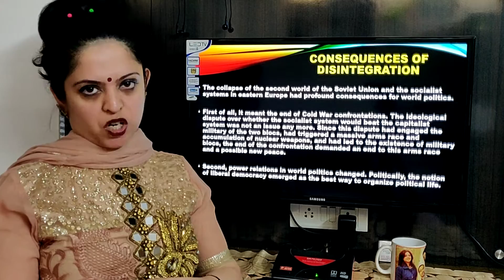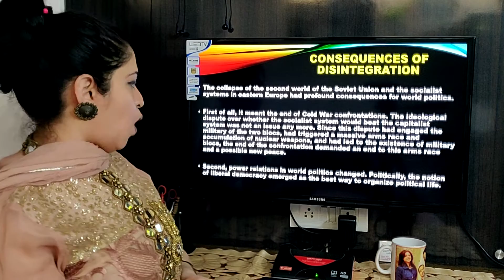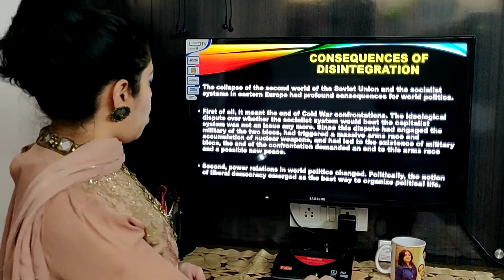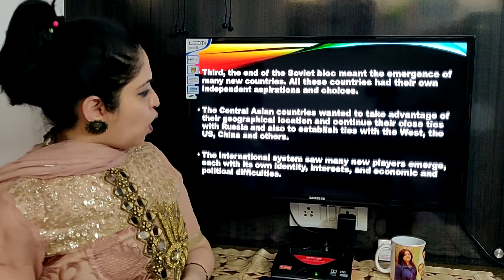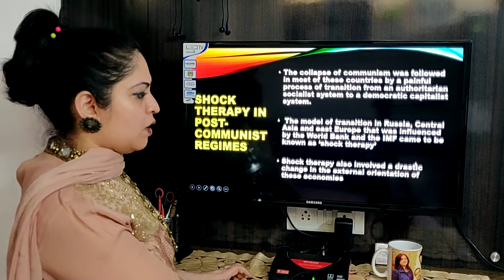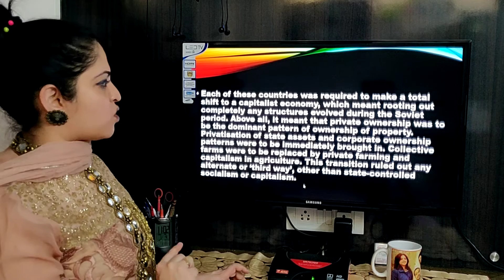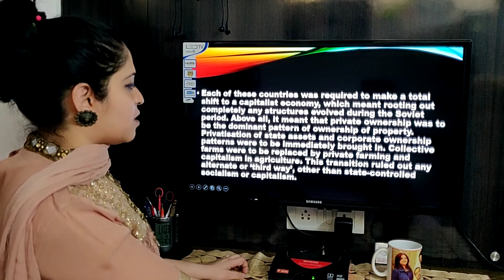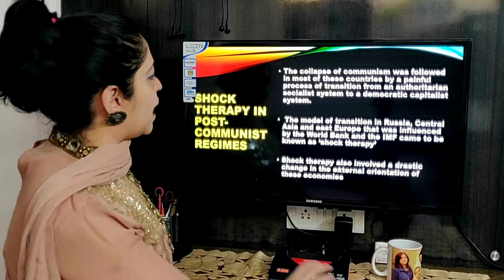The end of Bipolarity chap-2 PS part3